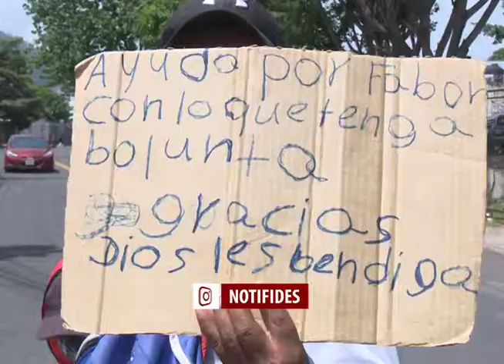Niños en mendicidad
La falta de oportunidades laborales y el desinterés de las autoridades gubernamentales en facilitar estrategias de supervivencia en las familias, ha hecho que la mendicidad prolifere en el país.